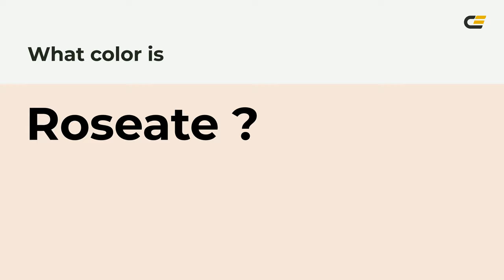Roseate color f7e5db hex Cool Orange color f7e5db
What color is Roseate ? f7e5db hex, Cool Orange color f7e5db

Hex f7e5db Color Code is also known as Roseate color

Hex f7e5db Color code in RGB color code model is created after adding 96.86% red color, 89.8% green color and 85.88% blue color.
Hex f7e5db Color code in CMYK color (process color) code model is generated after subtraction of 0% cyan, 07% magenta, 11% yellow, 03% black.